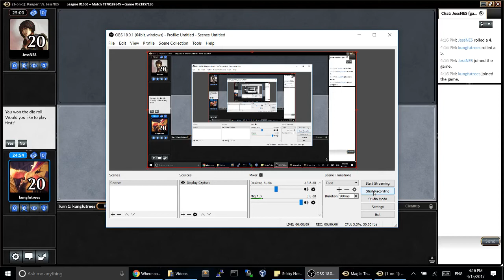Pauper UR ThermoBlitz League #2 Match #3 (vs. Boggles)